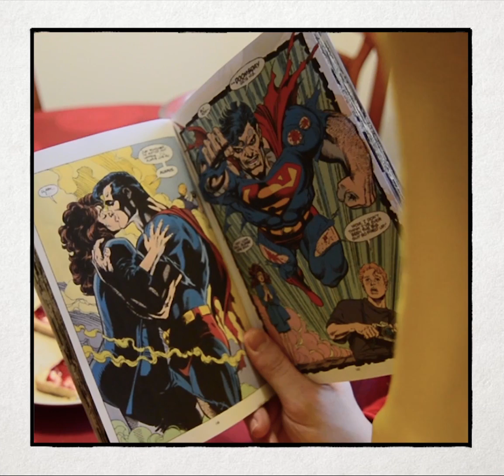ESC Life - Hero Of The Decade [official video]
ESC Life 'Access All Areas' (PDV009, 2015)

This video was made as a part of a Workshop in Kinoklub Zagreb under mentorship of director Marina Uzelac.

Written, directed and edited by Muhammad Chang

Camera: Nikola Lazarin

Actors: Tigar the cat, Jerko, Muhammad Chang jr., Luka, Domes & Oskar, gospođa Zlata, Alma, Katić, Maja Maar, Dajana, Frane & teta iz Vjeverice

Many thanks to all involved + casa de čMarković & proLjevar, dućan Vjeverica & FFZG.